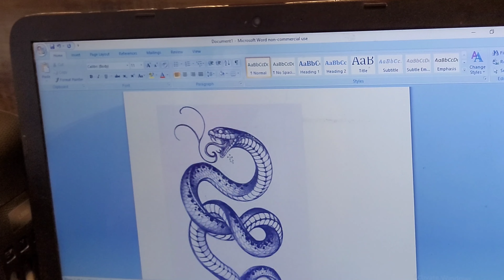Snake Tattoo || IA Tattoo || Guwahati || Best Tattoo Studio in North East